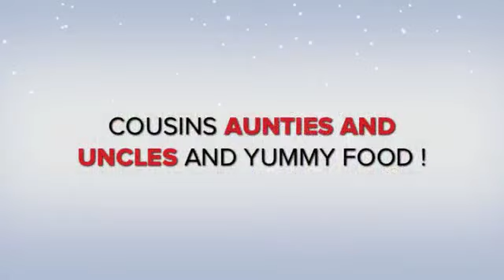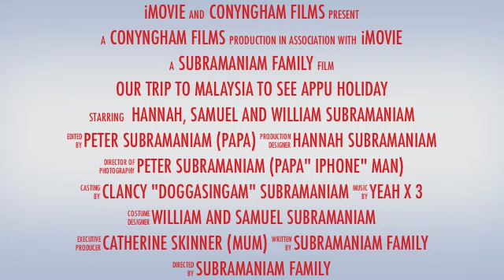Holiday in Malaysia April 2011